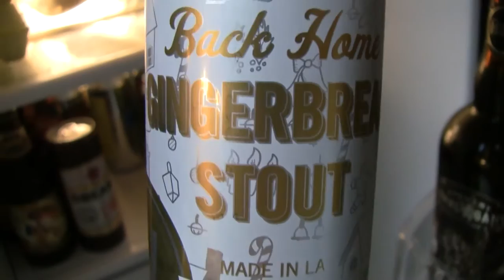Beer Review # 2264 Golden Brewing Back Home Gingerbread Stout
Golden Brewing Back Home Gingerbread Stout
BEER SCALE
1- UNDRINKABLE
2- F
3- D
4- C
5- B-
6- B
7- B+
8- A-
9- A
10- A+
CHEERS!